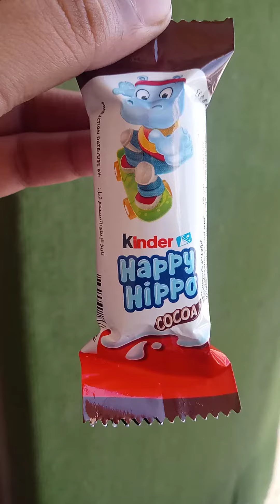Happy hippo chocolate